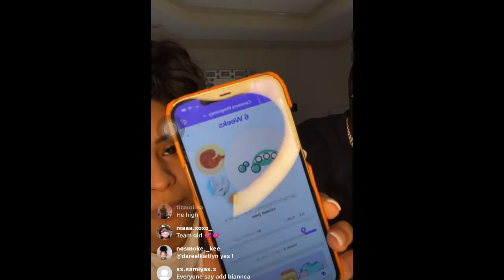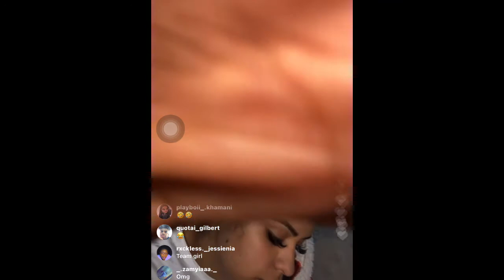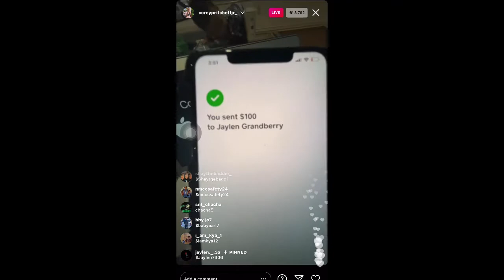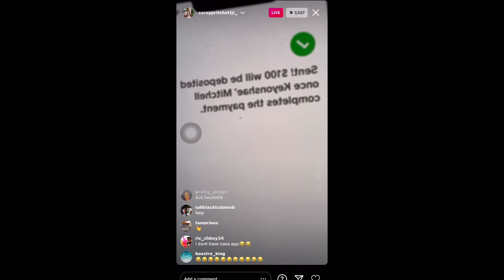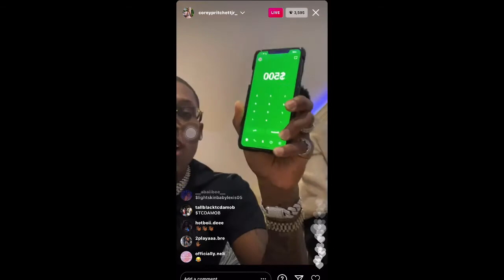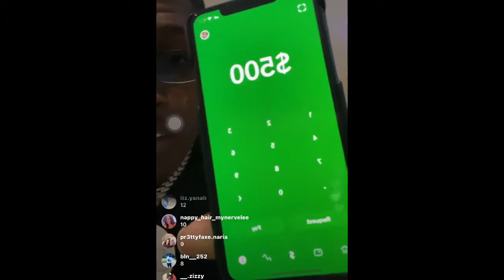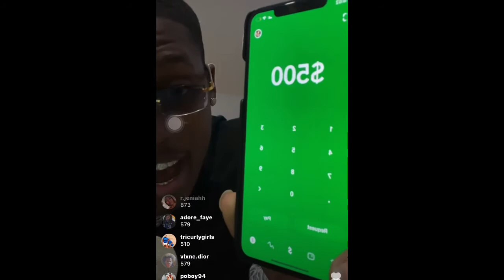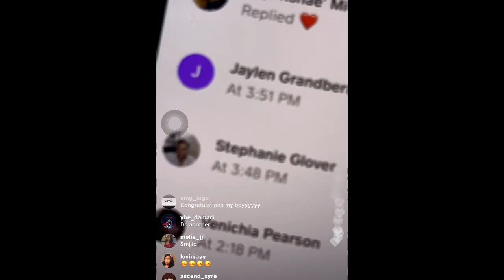Carmen and Corey talk about new pregnancy on live | Corey Cashapp $500 + to fans